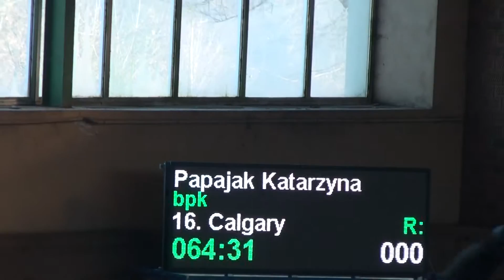Horse for Sale Calgary/Catoki 6 yo zawody Walentynkowe Wola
Natalia Jabłońska

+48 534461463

Poznań Poland